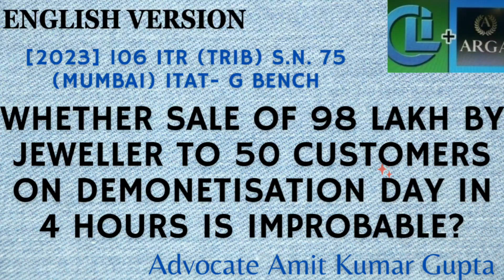WHETHER SALE OF 98 LAKH BY JEWELLER TO 50 CUSTOMERS ON DEMONETISATION DAY IN 4 HOURS IS IMPROBABLE?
[2023] 106 ITR (Trib) S.N. 75 (Mumbai) ITAT- G bench

V.
Swarnsarita Jewellers

ABYT. Varkey (Judicial Member) and
Amarjit Singh (Accountant Member)

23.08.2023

Section 68: Cash Credit
A.Y 2017-18/Assessee

Question: WHETHER SALE OF 98 LAKH BY JEWELLER TO 50 CUSTOMERS ON DEMONETISATION DAY IN 4 HOURS IS IMPROBABLE?

1. On the issue of sales made to fifty different customers on the night of demonetisation of less than 2 lakh each, it was not practically improbable for any jeweller to deal with fifty customers in a span of 3-4 hours, as alleged by A.O.

2. The assessee had achieved a higher gross profit and net profit margin in comparison to preceding year which supported the assessee’s case that the sales made on the night of demonetisation were in pursuance of excellent opportunity presented them.

3. Assessee trading in gold and diamond jewellery and precious stones.

4. Receipts from sales made on day of demonstration of Rs 98 lakhs.

5. Sales recorded in sales register, stock register, cash book and forming part of overall  sales credited in P&L A/C and offered to tax as business Income.

6. A.O accepting sales and stock and not rejecting book results.

7. A.O. can not again assess them as unexplained cash credit u/s 68.

#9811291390(Call only after taking time on whatsApp)

2) WHETHER ASSESSEE HAS ALSO TO CHALLENGE THE FINDINGS OF THE A.O THAT NOTICE HAS BEEN SERVED?

3) WHETHER EXTENDED TIME LIMIT U/S 149(1)(b) CAN BE USED ON THE BASIS OF SALES CONSIDERATION U/S 48?

4) WHETHER NOTICE SENT TO SECONDARY EMAIL IS VALID IF NOT SENT TO PRIMARY E-MAIL U/S 148?